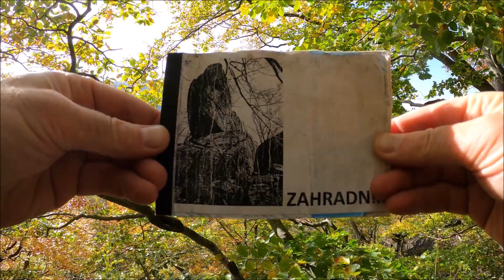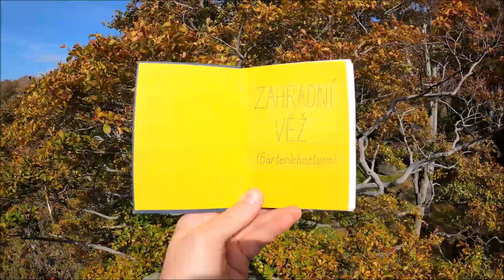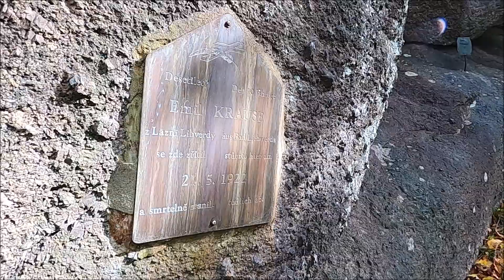JIZERSKÉ HORY Zahradník a Větroduj fullHD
Letošního října "operuji" v mých oblíbených místech. Dílem proto, že chci, dílem proto, že musím. Netřeba vysvětlovat. Aktuální video se dotýká barevných proměn říjnových bučin, zobrazuje sestříhaný výstup na Zahradníka, kde jsem zcela nečekaně uskutečnil Horezdar, což není zrovna obvyklá podzimní záležitost, oblíbenou Údolku na Zahradní věž a Východní sokolík na Zahradníkova učně. a pak...VĚTRODUJ. den, kdy vítr rve listí z buků a vzduch nese nekompromisní chladnou připomínku skutečného podzimu a konce babího léta.